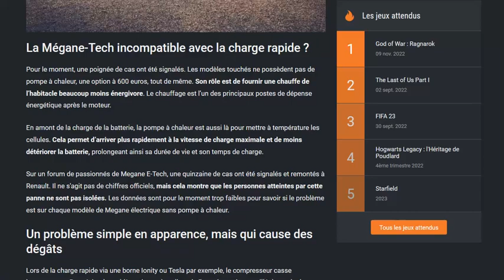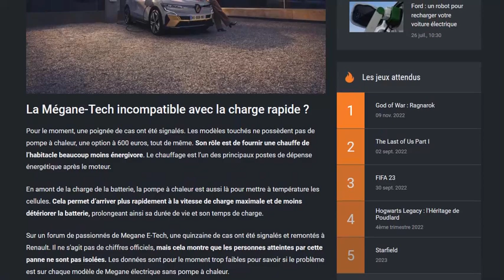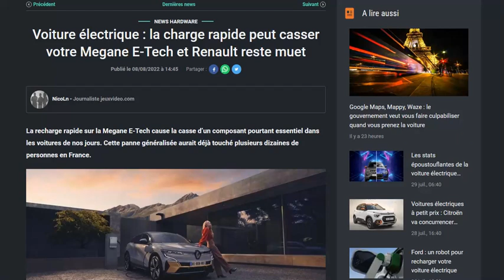Des dizaines de Mégane e-Tech voient leur compresseur de clim casser pendant une charge rapide !